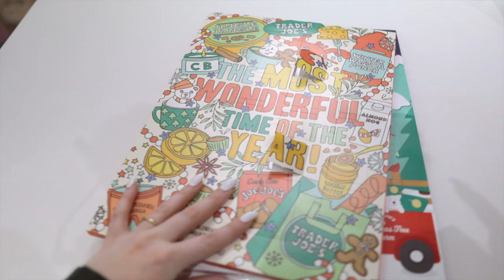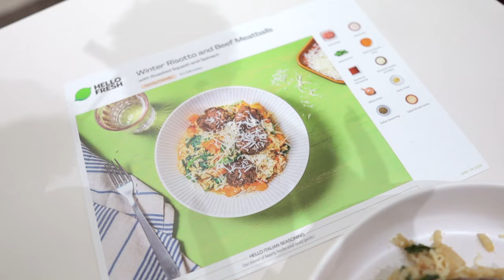Week In My Life: Festive Things + Get Botox with Me!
Check out Lougheed Laser!